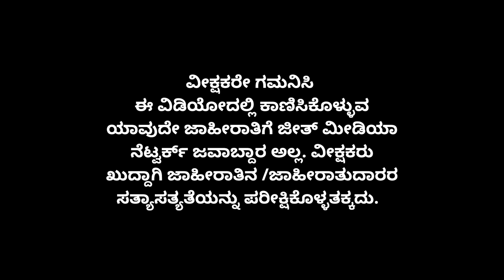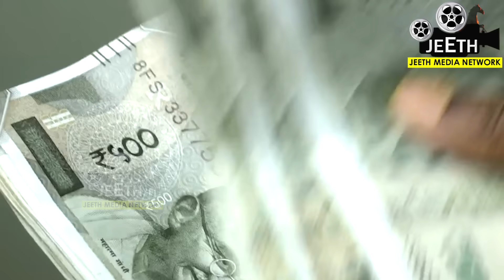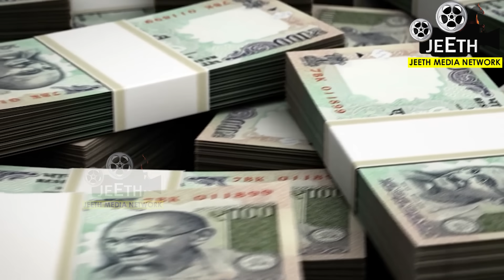ಈ ಕೀಟಗಳು ಮನೆಗೆ ಬಂದರೆ 3 ತಿಂಗಳಲ್ಲೇ ಶ್ರೀಮಂತರಾಗ್ತಾರೆ insects in the house bring us good luck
ವೀಕ್ಷಕರೆ,
ನಾವು ವಿಡಿಯೋದಲ್ಲಿ ತೋರಿಸಿದ 9 ಕೀಟಗಳಲ್ಲಿ ಯಾವುದಾದರು ನಿಮ್ಮ ಮನೆಗೆ ಬಂದರೆ ಅದು ಶುಭ ಮತ್ತು ಅಶುಭದ ಸೂಚನೆ ನೀಡುತ್ತವೆ.
ಇನ್ನೂ ಹತ್ತು ಹಲವು ಕುತುಹಲಕಾರಿ ಮಾಹಿತಿ ತಿಳಿಸಿದ ಈ ವಿಡಿಯೋವನ್ನು ಮಿಸ್‌ ಮಾಡದೆ ನೋಡಿ.

If any of the 9 insects that we have shown in the video come to your home, they will give you good or bad luck, watch this video to find out more!

ಆ  ರಹಸ್ಯವನ್ನು ಈ ವಿಡಿಯೋದಲ್ಲಿ ನಾವು ನಿಮಗೆ ಹೇಳಿದ್ದೇವೆ. ಈ ವಿಡಿಯೋ ಸ್ವಲ್ಪನೂ ಸ್ಕಿಪ್‌ ಮಾಡದೆ ಪೂರ್ತಿ ನೋಡಿ. ಇದರ ಪ್ರಯೋಜನ ಪಡೆದುಕೊಳ್ಳಿ. ಎಲ್ಲರಿಗು ಒಳ್ಳೆಯದಾಗಲಿ. ಕುತುಹಲಕಾರಿ ಮತ್ತು ರಹಸ್ಯ ವಿಷಯ ತಿಳಿಸಿದ ಈ ವಿಡಿಯೋವನ್ನು ಪೂರ್ತಿ ನೋಡಿ ಮತ್ತು ನಿಮ್ಮ ಸ್ನೇಹಿತರಿಗು ಶೇರ್‌ ಮಾಡಿ. ಎಲ್ಲರಿಗೂ ಇದರಿಂದ ಉಪಯೋಗವಾಗಲಿ. ಇದೇ ರೀತಿಯ ಉಪಯುಕ್ತ ಮಾಹಿತಿ ನೀಡುವ ವಿಡಿಯೋಗಳನ್ನ ಪ್ರತಿದಿನ ನೋಡಲು ಜೀತ್‌ ಮೀಡಿಯಾ ನೆಟ್‌ವರ್ಕ ಯು ಟ್ಯೂಬ್‌ ವಾಹಿನಿಯನ್ನು ಸಬ್‌ಸ್ಕ್ರೈಬ್‌ ಮಾಡಿ ಮತ್ತು ರೆಡ್‌ ಬೆಲ್‌ ಐಕಾನ್‌ ಪ್ರೆಸ್‌ ಮಾಡಿ. ನಮ್ಮ ವಿಡಿಯೋಗಳು ಇಷ್ಟ ಆದರೆ ವಿಡಿಯೋ ಕೆಳಗೆ ಇರುವ ಥ್ಯಾಂಕ್ಸ್‌ ಬಟನ್‌ ಪ್ರೆಸ್‌ ಮಾಡಿ ನಮ್ಮ ತಂಡದ ಪ್ರಯತ್ನವನ್ನು ಬೆಂಬಲಿಸಿ. ನಿಮ್ಮ ಪ್ರೋತ್ಸಾಹ ಸಹಕಾರ ಸದಾ ಜೀತ್‌ ಮೀಡಿಯಾ ನೆಟ್‌ವರ್ಕ ,ಸ್ಮಿತಾಸ್‌ ಕಿಚನ್‌ , ಜೀತ್‌ ಯೋಗ, ಜೀತ್‌ ರಂಗೋಲಿ ತಂಡದ ಮೇಲೆ ಹೀಗೇಯೇ ಇರಲಿ.

ಫೇಸ್ಬುಕ್ ನಲ್ಲೂ ನಮ್ಮ ಪೇಜ್ ಲೈಕ್ ಮಾಡಿ ಬೆಂಬಲಿಸಿ